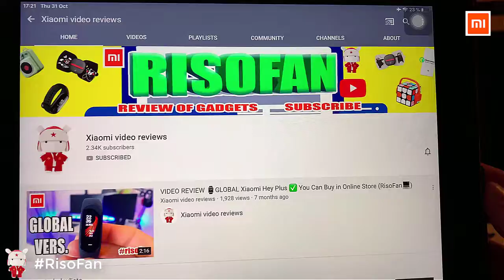Xiaomi Ticwatch E Express Smart Watch.